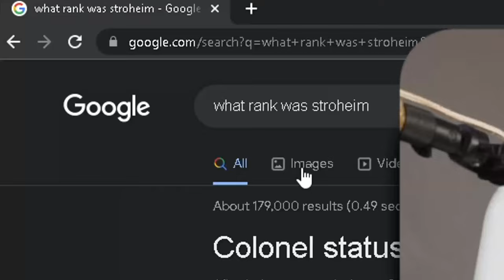Stroheim Does TOO MUCH DAMAGE In Jojo's Bizarre Adventure All Star Battle R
When I return, I shall return with a vengeance. Those that have wronged me shall pay. And they will submit to German Science - Prolly Stroheim
I'll be back for my runback soon DooDooFart Gabg. Count on it.